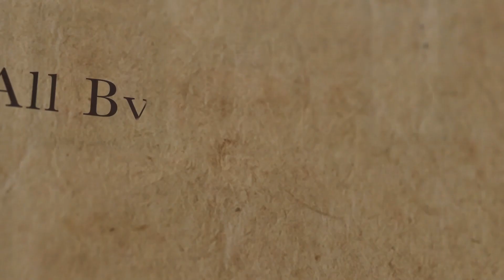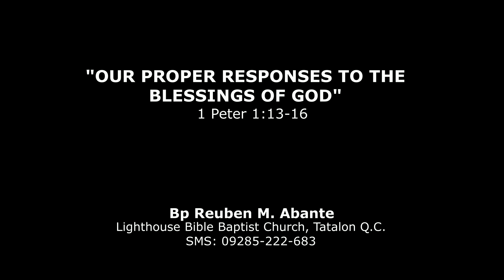OUR PROPER RESPONSES TO GOD'S BLESSINGS | THE PULPIT S02EP20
How should we respond when God bless us? Would we know how to say thank you? And if we are indeed thankful, how do we show Him that we are? Merely saying the words, "Thank you." are not enough.

Take a cup of coffee, bring your bible, sit down and click on the link. Know God's will and please Him His way.

Preaching Title: OUR PROPER RESPONSES TO THE BLESSINGS OF GOD
Speaker: Bishop RA
Choir Number: "God is Good"
Congregational Song:
Ending Special: "Even While We Sleep" cover by Erika Faith Abante
Date Preached: June 18, 2017 Morning Service

The preaching delivered from the pulpit of Lighthouse BBC comes straight from the Bible. We pray that you will find answers to your questions in life.

2. Facebook: @lighthousebbct

You can also watch THE PULPIT via GCTV thru Cignal Tv Ch. 185 every Saturday, 11 am (LIVE),  4pm and 10 pm (recorded).